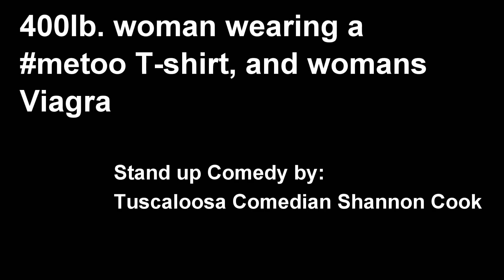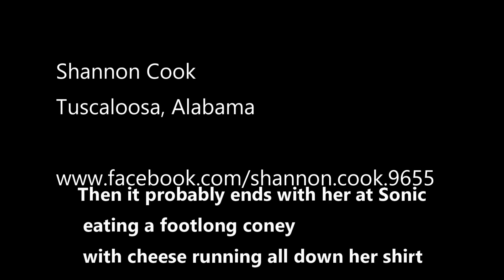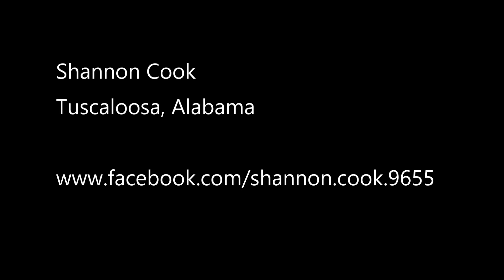comedian Shannon Cook talks about metoo and womens viagra, filmed at stardome 5-22-2018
Shannon Cook, Tuscaloosa Alabama Stand up comedian talks about metoo and womens viagra